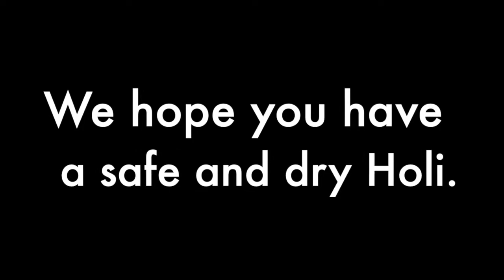Pre-Holi 2020 at Urban Girl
May God paint your life's canvas with the colors of joy, love, happiness, prosperity, good health and success.

Various holi stuff(Tees, Pichkaris, Water Guns, Water Tanks, Color Gulals, Color confetti, etc) are available at Urban Girl.

Also, We have different Holi-themed Cakes and bakery items for the special celebration on UG Cakes outlet.

Visit us for more! :D